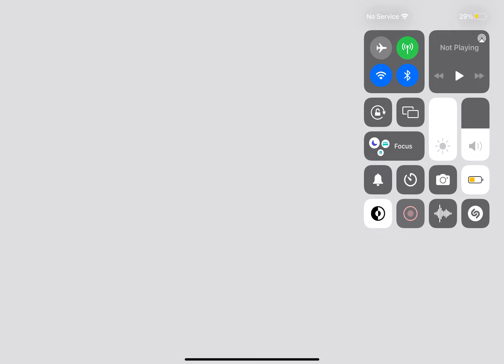January 29, 2023